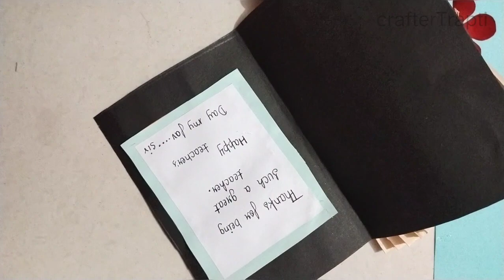Teacher,s day card idea | simple card idea | full tutorial #@craftertrapti02